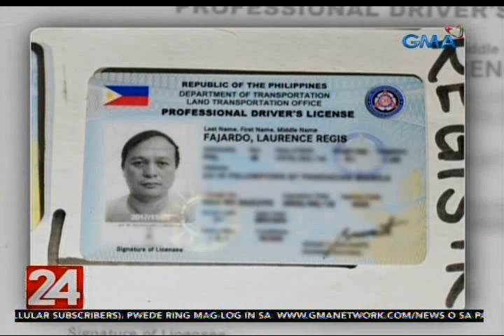24 Oras: Driver ng kotse na nag-viral nang pagbabatuhin matapos mang-araro, sangkot din umano...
Hindi lang pala sa gulo sa kalsada nasangkot ang driver na na-HuliCam noong pinagbabato matapos mang-araro ng ilang sasakyan. Dawit din daw ang suspek sa pamamaril at posible umanong may kinalaman siya sa isang nawawalang TNVS driver.

24 Oras is GMA Network’s flagship newscast, anchored by Mike Enriquez, Mel Tiangco and Vicky Morales. It airs on GMA-7 Mondays to Fridays at 6:30 PM (PHL Time) and on weekends at 5:30 PM.